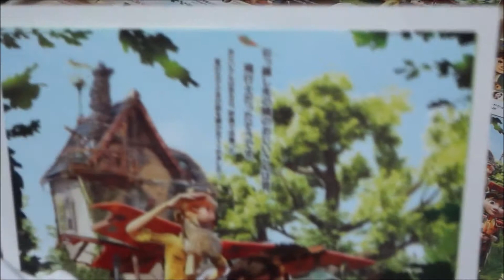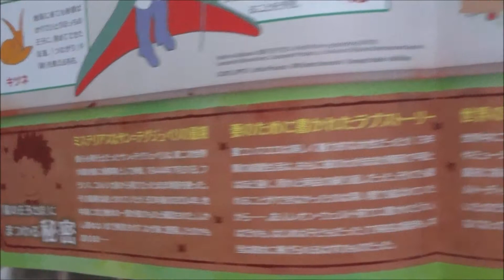リトルプリンス 星の王子さまと私 (A) (2015) 映画チラシ ジェフ・ブリッジス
●リトルプリンス　星の王子さまと私 A 2015 映画チラシ
2015年11月　日公開
 ジェフ・ブリッジス
 ジェームズ・フランコ
 マリオン・コティヤール
 ベニチオ・デル・トロ
 マッケンジー・フォイ
 レイチェル・マクアダムス
 鈴木梨央 女の子
 瀬戸朝香 お母さん
 津川雅彦 飛行士
マーク・オズボーン監督「カンフー・パンダ」
音楽　リチャード・ハーヴェイ 「大統領暗殺」
ハンス・ジマー「チャッピー」
星の王子さま プチ・プランス(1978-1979)
星の王子さま
新訳 星の王子さま
小さな王子さま
プチ・プランス
小さな王子
小さな星の王子さま
ちいさな王子
小さい王子
あのときの王子くん
小王子
เจ้าชายน้อย
어린 왕자
Il piccolo principe
Маленький принц
Mały Książę
A kis herceg